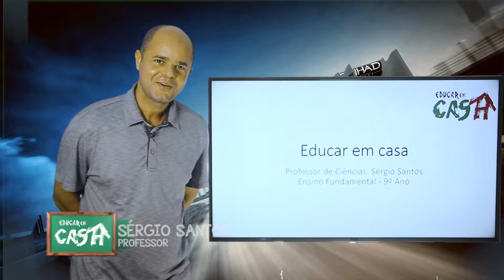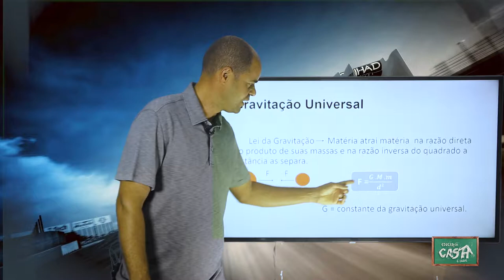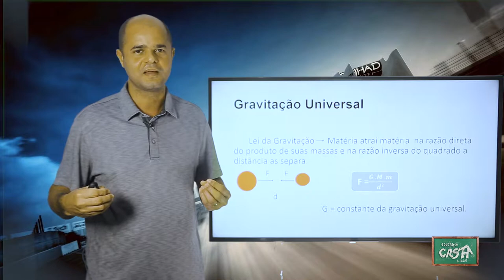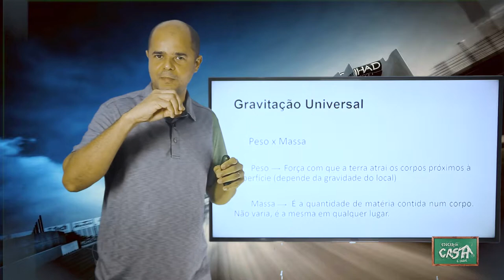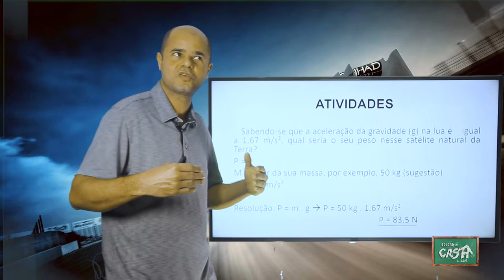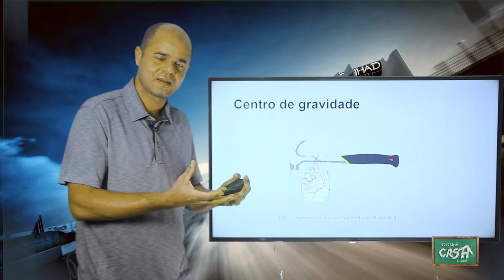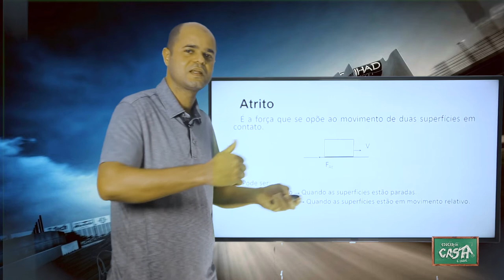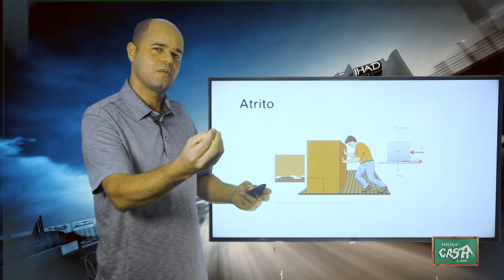9º ANO - III TRIMESTRE - CIÊNCIAS - AULA 4 - GRAVITAÇÃO UNIVERSAL